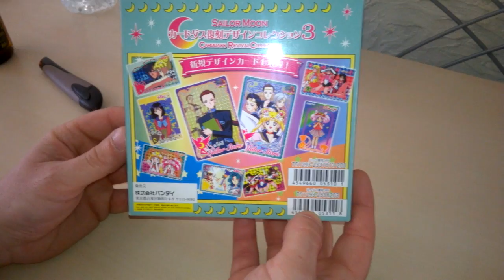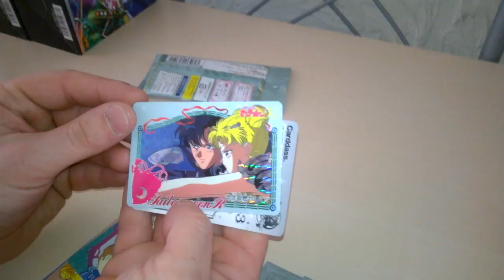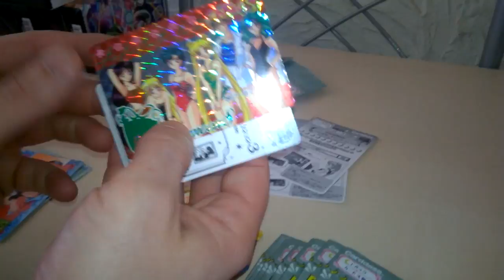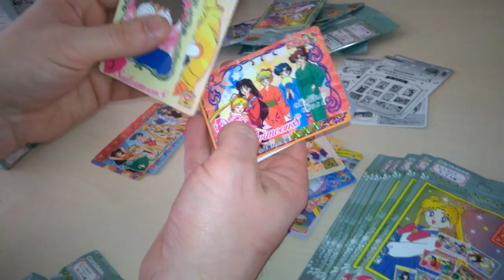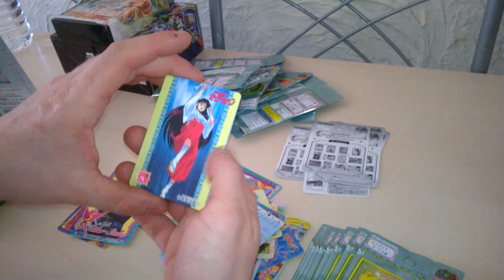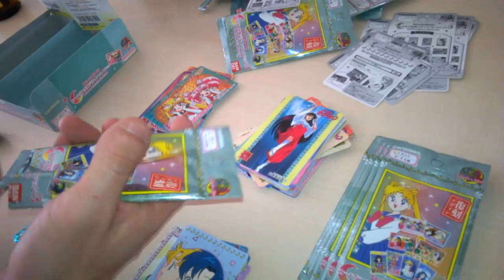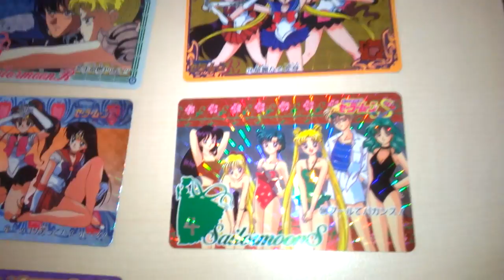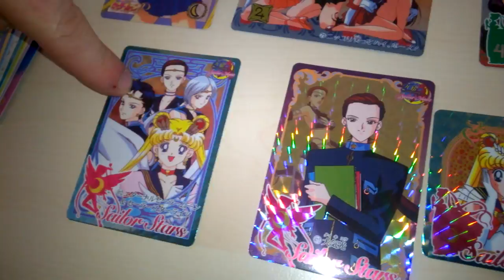[Unboxing # 07] Unboxing Sailor Moon Revival part 3